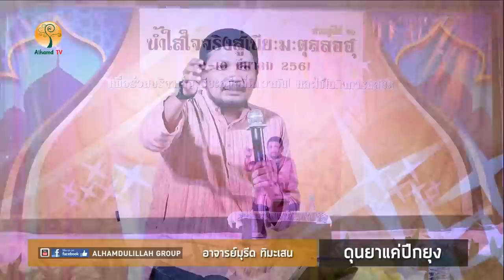AH 1103 ดุนยา...แค่ปีกยุง โดย อาจารย์มุรีด ทิมะเสน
09.03.61 @ งานน้ำใสใจจริงสู่เนี๊ยะมะตุลลอฮฺ ประชาอุทิศ 72 กทม.

Tel & Line iD :
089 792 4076 (ดาวุด)
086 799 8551 (มูฮัมหมัด)